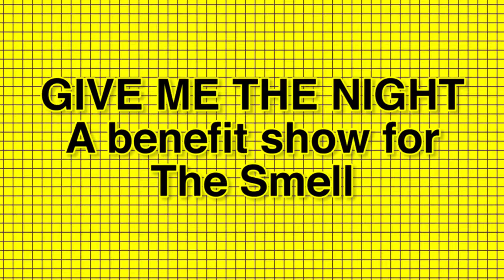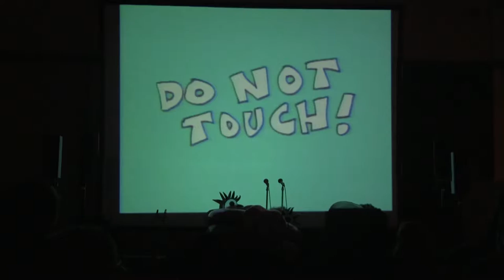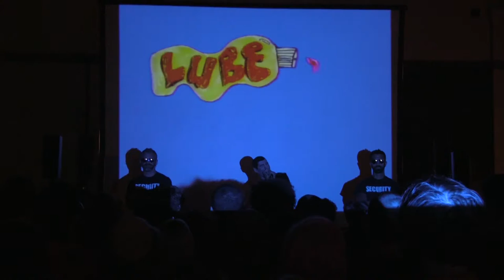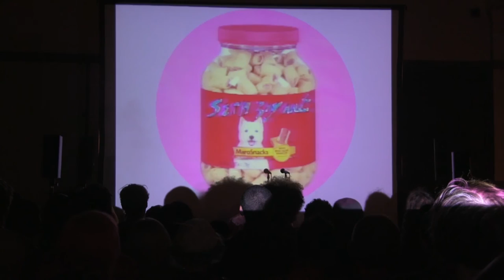The Seth Bogart Show (Live) at 356 Mission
Part of GIVE ME THE NIGHT
A benefit show for The Smell at 356 S. Mission Road

Tuesday, August 23rd
at 356 Mission / Ooga Twooga